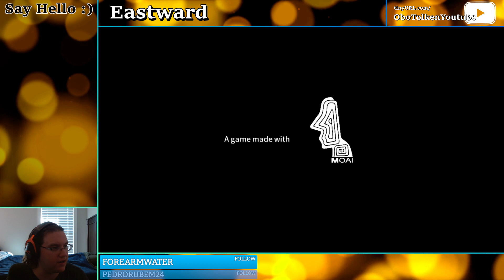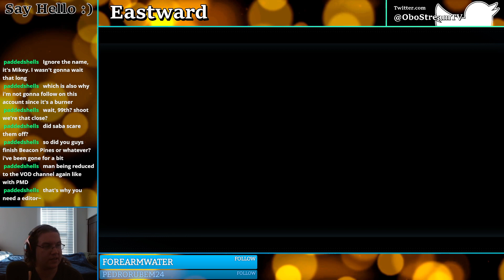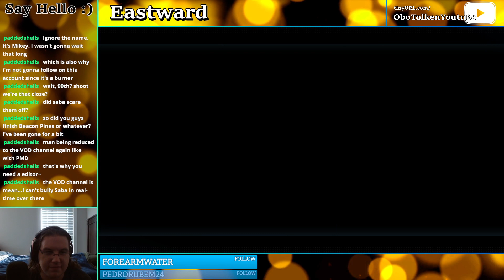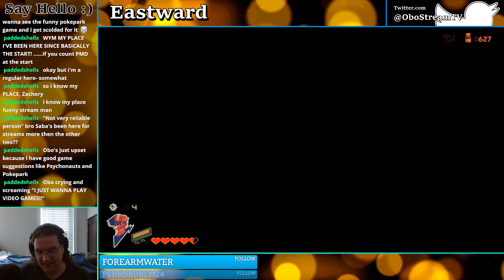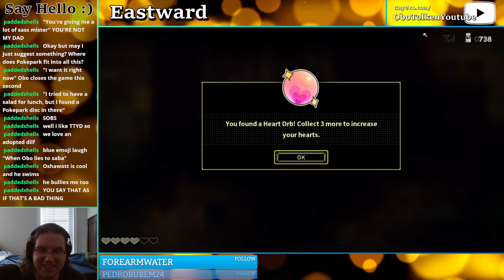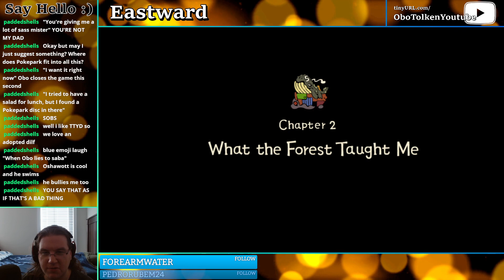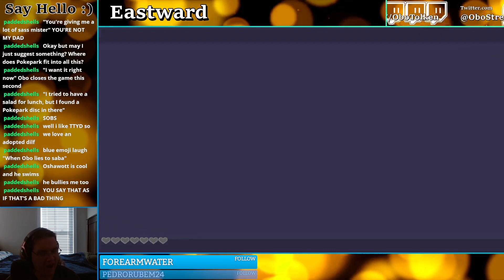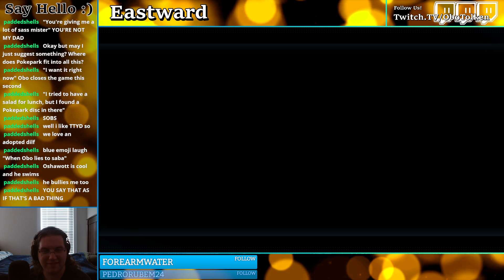Earth Born! || Eastward [Ep.2]